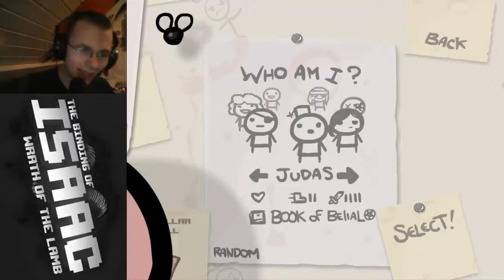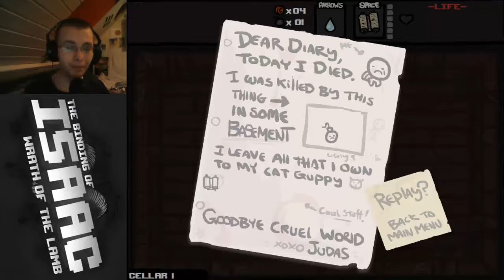The Binding of Isaac part 23 My Horse is amazing (German) (+Facecam)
Part 二十一。 Ein Run mit iSamson

Let's Play The Binding of Isaac Wrath of the lamb Judas Game German i only love all asian ladies love GIANT Japan Japanese Asia 男らしさ